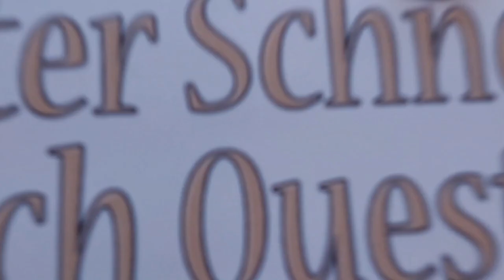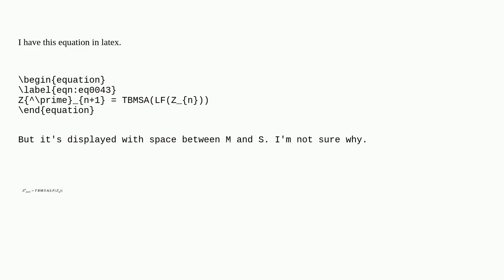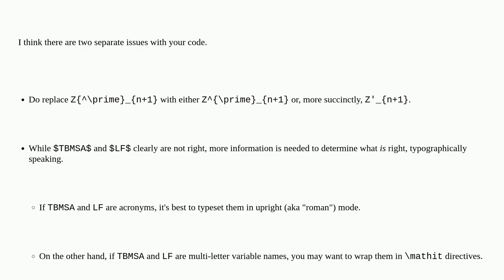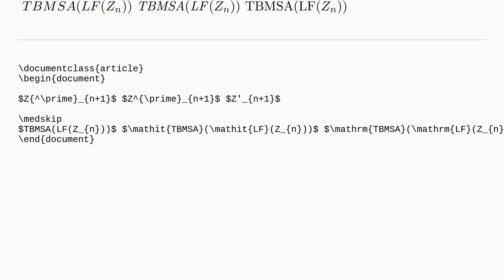Tex: Why there is space in latex equation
Why there is space in latex equation

A special thanks goes out to the community

  equations